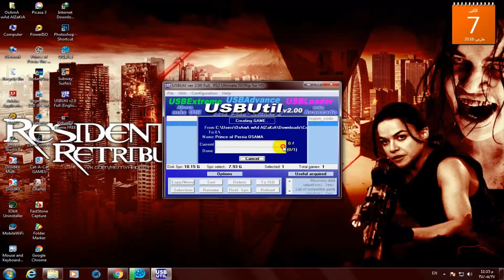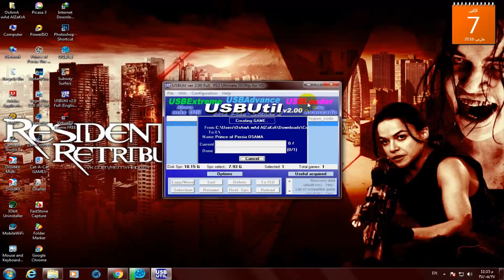تنزيل العاب بلاي ستيشن 2 على الفلاش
▂ ▃ ▅ ▆ █ا(ஜ۩۞۩ஜ)ا█ ▆ ▅ ▃ ▂